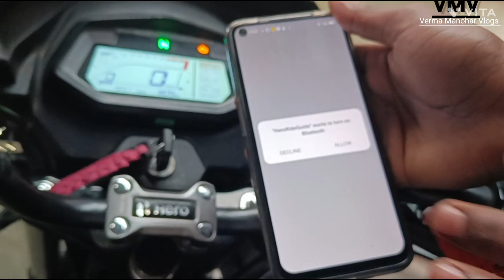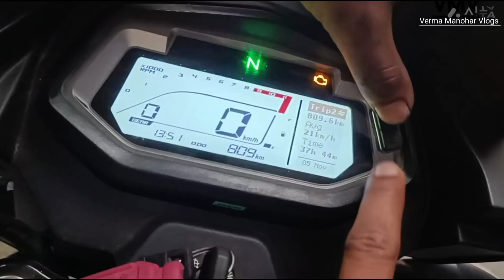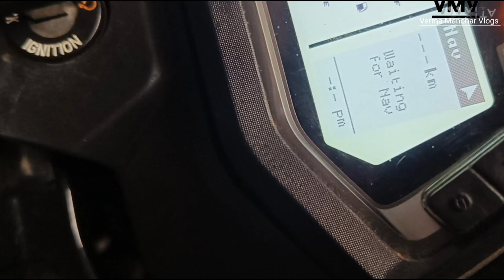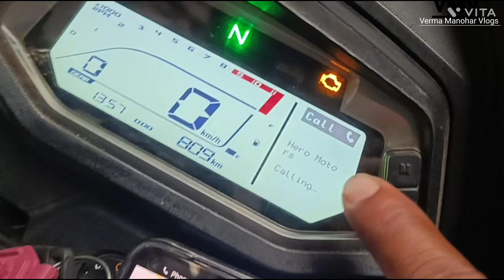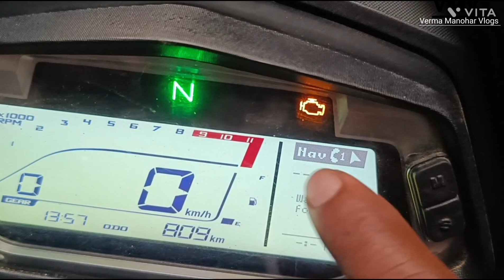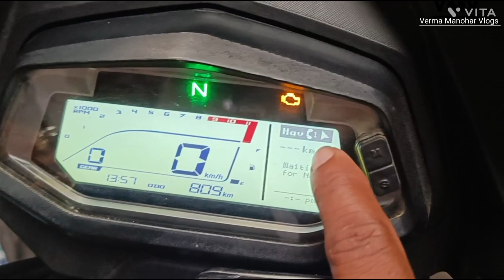Hero Glamour xtec//Bluetooth technology//How to connect Bluetooth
Your Query
how to connect Bluetooth
how to connect Bluetooth glamour xtec
glamour xtec
glamour xtec Bluetooth technology
glamour xtec Bluetooth
glam me Bluetooth connect keshe kare
hero Motocorp
glamour
new glamour
glamour xtec bs6
glamour Bs6
new modle 2023